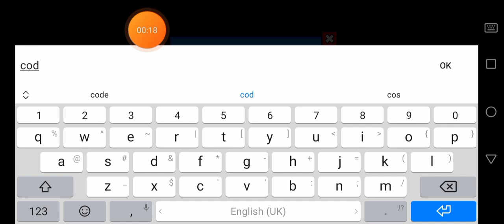Clash of Destiny Good vs Evil - Redeem Code - 2024 November 11 - 1625